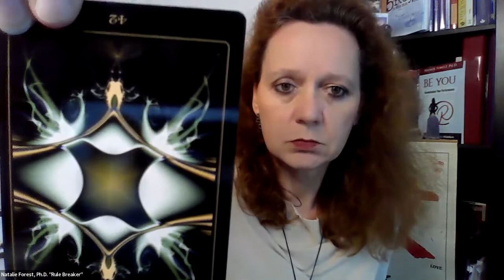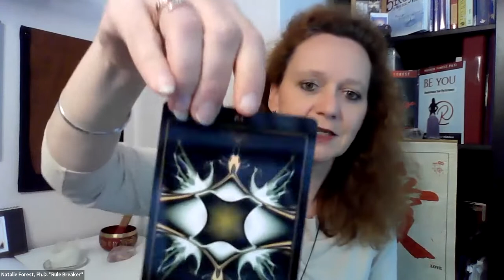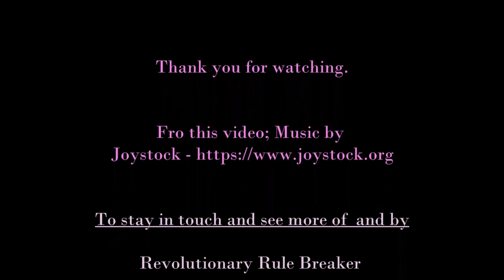Deine Spiritualitaet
In der heutigen Episode meiner Show “Choose Happiness – Choose You” (Wähle das Glücklichsein – Wähle Dich) sprechen wir über das Thema Spiritualität. Was ist das?  Was bedeutet das?
Und, warum ist sie ein so wichtiger Teil unseres Lebens?

Weitere deutsche und englische Episoden kommen noch auf diesen Kanal und man kann sie auch auf ROKU, AppleTV, und AmazonFire, sowie auf der Win Win Women Webseite finden.